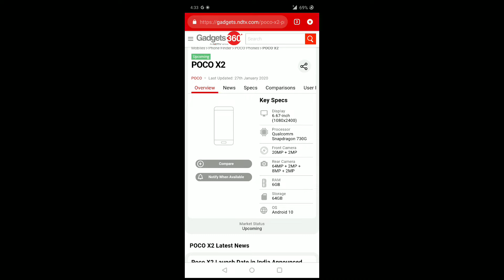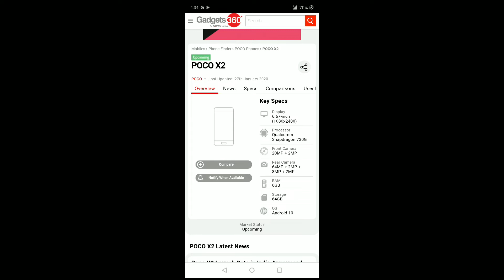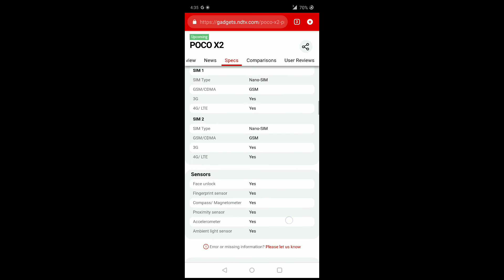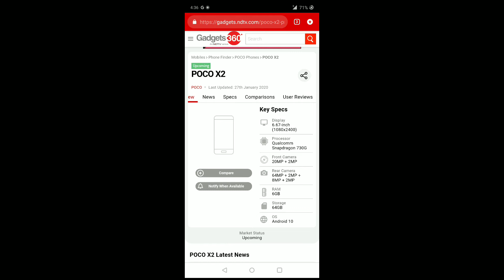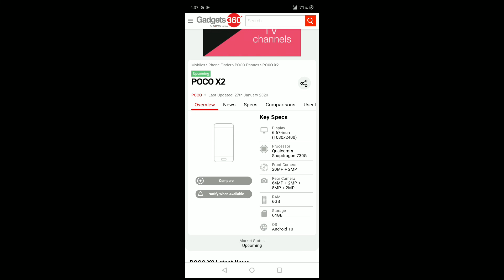Poco Is Back | Poco X2 SmoothAF | Specs | Launch Date | Gaming??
Poco X2 is officially releasing on 4th Feb 2020
In Flipkart store
Go check it out
Poco X2

Pubg ke like it's one of the best phone

If you want video on how to reduce lag In Poco F1
Am working on it